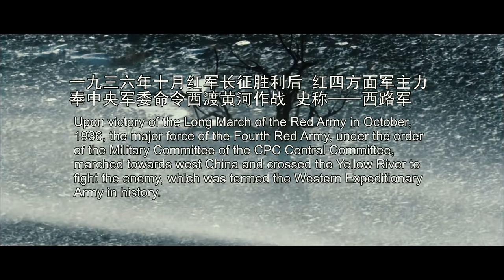《惊沙》/ Through Stunning Storms 开国名将秦基伟 以300人的兵力 挡住马家军5000人的进攻（ 徐僧 / 国歌 ）| 最新电影2021 |Chinese Movie ENG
【内容简介】
1936年6月，红军长征胜利后，红四方面军主力奉中央军委命令西渡黄河作战，这就是赫赫有名的西路军。沿途敌兵疯狂围堵，连日不断，茫茫戈壁，天寒地冻。1937年1月，筚路蓝缕的西路军第五军、九军和三十军历经艰苦，攻占了高台、临泽等据点。而这次具有重要意义的胜利到来同时，也意味着最终的生死血战拉开大幕。时任国民党第二方区司令官兼青海省主席马步芳，是只手遮天、狡猾狠毒的一方霸主。他派出奇兵将临泽等地分隔包围。历经八昼夜拼杀，红军所在的高台失守，马步芳旋即对红军展开疯狂的围剿和血腥屠杀。在此危亡时刻，秦基伟临危受命，带领着红军最后的数百人抵死突围。